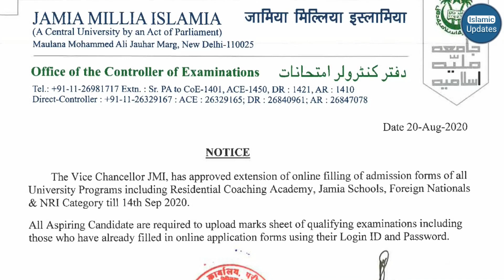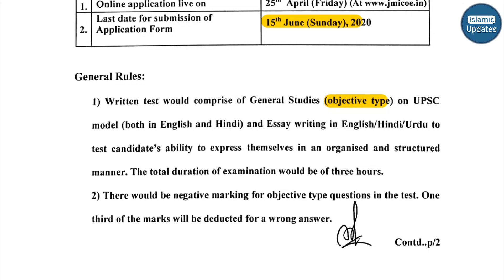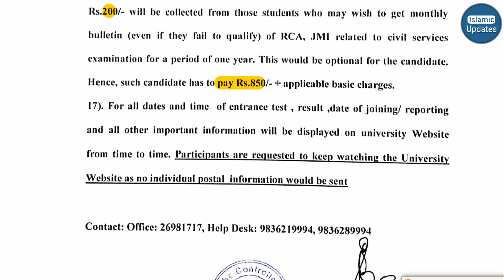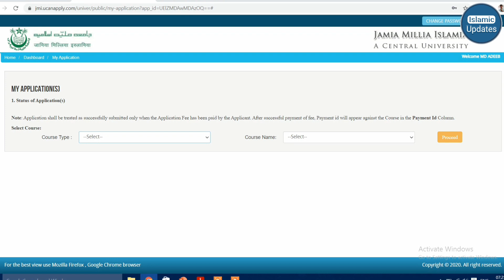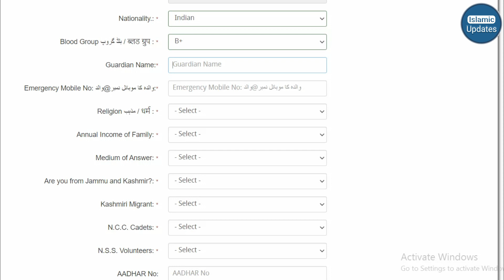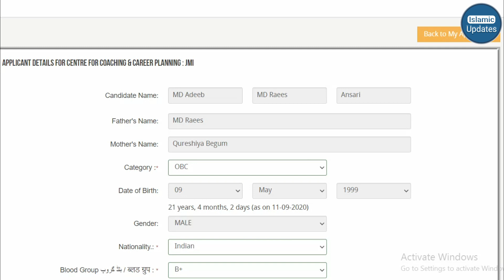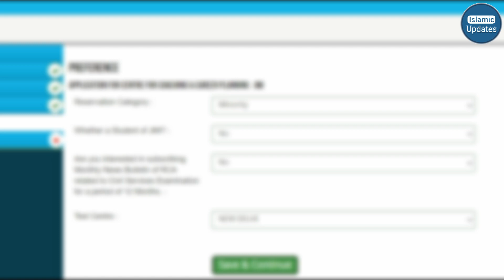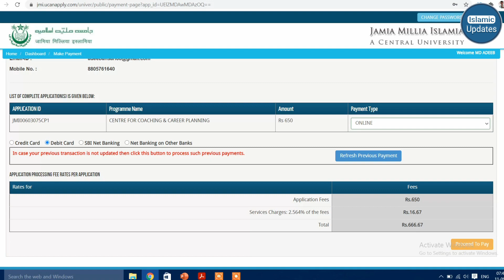Jamia Millia Islamia RCA Free IAS UPSC Coaching 2020-21 | Apply Online Application Fees Eligibility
Jamia Millia Islamia RCA Free IAS UPSC Coaching 2020-21 | Apply Online Application Form Fees Eligibility

🔷About Video: Here we have show you step by step complete form filling tutorial for the Jamia Millia Islamia Residential Coaching Academy 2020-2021. Also I have discussed in detail about eligibility criteria, Application Fees,Exam Centre, Age etc Important things which I supposed to be important. Also I have cover details about application form filling requirements. The last date for Filling JMI RCA is 14th September 2020. Also You will know syllabus and Admission process in detail throughout video. One thing you should consider before applying that Jamia Millia Islamia's RCA is best Among all institute who provides Free IAS Coaching.

🔷About Channel:
Islamic Updates is basically an educational channel which provides you updates regarding Islamic Countries, Islamic Architecture, Islamic Institutions, Islamic Conferences, Islamic Culture, Islamic Finance, Islamic Apps, Islamic Softwares, Islamic Movies and about Famous Muslim Personalities of both India and the Globe.